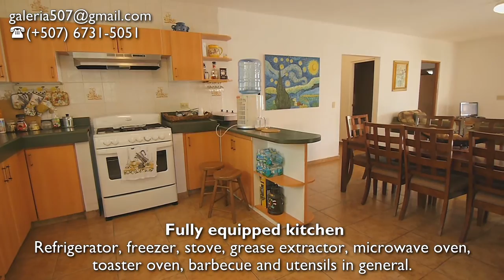⛔YA NO ESTÁ EN VENTA - Podemos Buscarte Otra al 📱6854-9829 - Coronado, PANAMÁ - Beach House for SALE